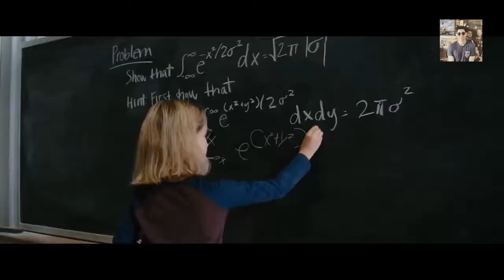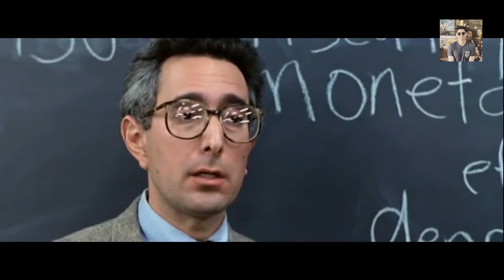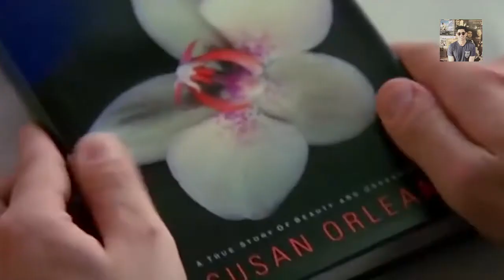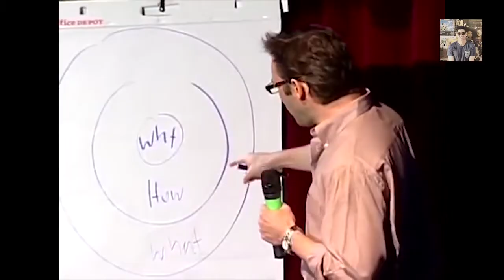Creativity Insipirational Video for Indian Client